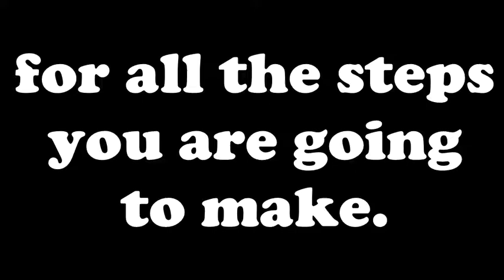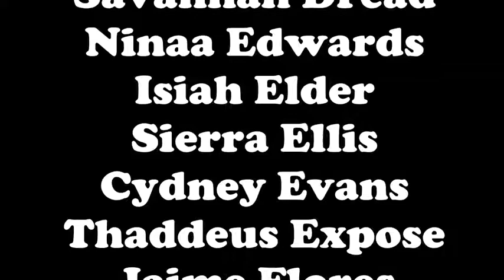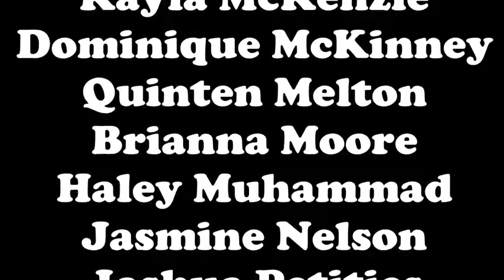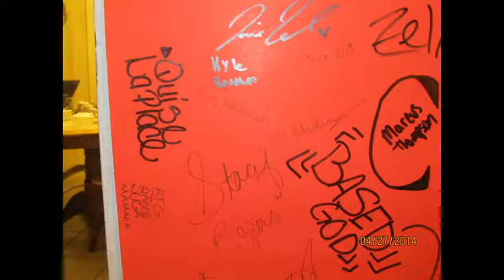Rich South Grad Video 2014 Part 6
One last final message to the graduation class of 2014. It also includes some pictures of our last couple months in high school.